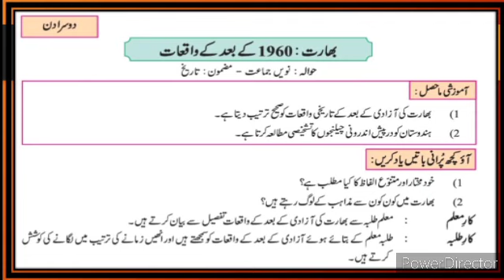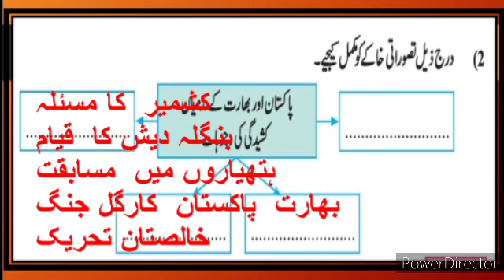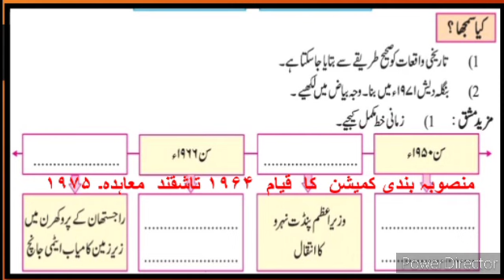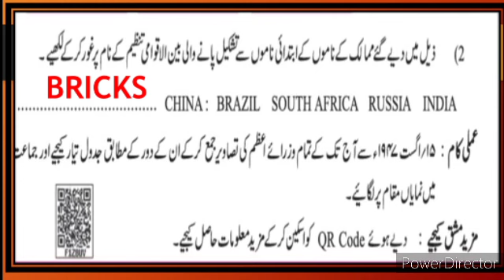10th History Bridge Course Day 2 Urdu Medium State Board Question Answer New Bridge Course 2023-24